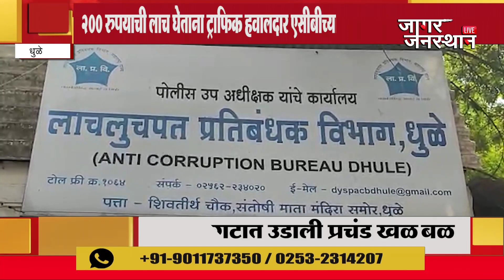२०० रुपयाची लाच घेताना ट्राफिक हवालदार एसीबीच्या जाळ्यात